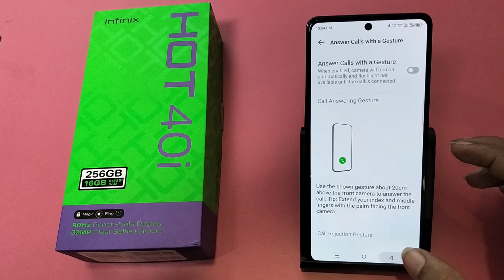How To Disable Auto Received Calls in Infinix Hot 40i | Infinix me auto Receive call band kaise kare